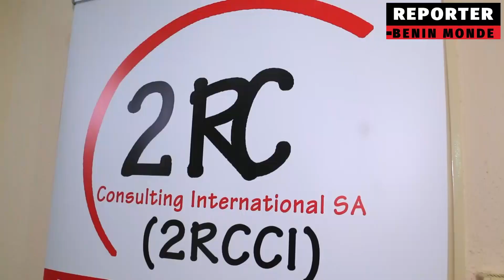REPORTER BENIN MONDE: ARNOLD CADET PDG DE 2RC SA S'ENGAGE POUR ACCOMPAGNER LE GOUVERNEMENT